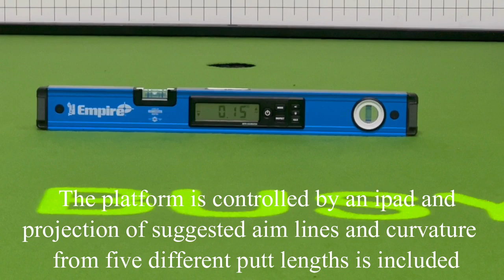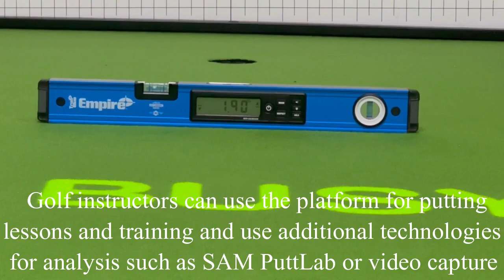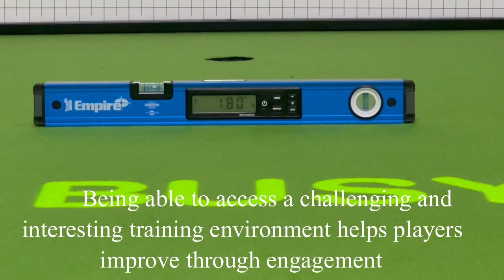Perfectstroke Putting Platforms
Perfectstroke and partner PuttMagic manufactures electrically tilting touchscreen controlled golf putting platforms for professional, recreational and home use.
The platforms are able to provide a perfectly straight and flat putt as well as straight uphill and downhill, combinational slopes and sideslope putts up to 3.5%. The system also comes included with a projection unit which provides suggested aim and curvature lines from five different lengths over six variable slope amounts.
The Perfectstroke system is ideal for professional golf instructors at their on course facilities to provide a training and assessment space that available all year round and in any weather condition. It can also be used in a home environment or for entertainment.